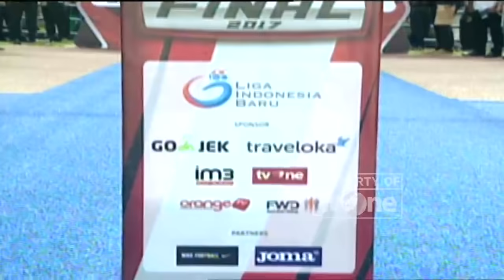Sang Juara!! PSMS Medan vs Persebaya Surabaya: 2-3 All Goals & Highlights - Liga 2